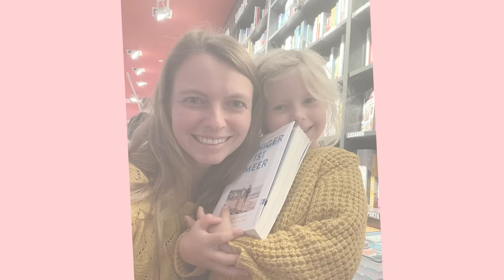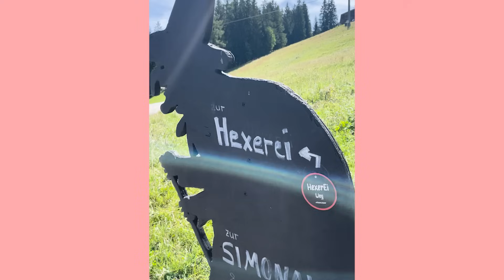Unser "kranker" Sommer | Was die letzten 5 Wochen passiert ist | Lebensupdate | Lilies Diary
Unser Sommer in Deutschland. Wie waren wieder auf der Insel Juist, in Berlin, bei Freunden und Familie und in den Bergen.
Hier alle Links zur Folge:
💕 Mein Buch kaufen
Hundetraining: Instagram @hauptstadt_hundetraining
Mein Coaching-Angebot:

Lust aufs Ausmisten bekommen?

MEINE KAMERAS:
Sony Alpha ILCE-7R IIIA Gehäuse
Sony Akku*
Drohne: DJI Mavic 2 Pro
360 Grad Kamera*